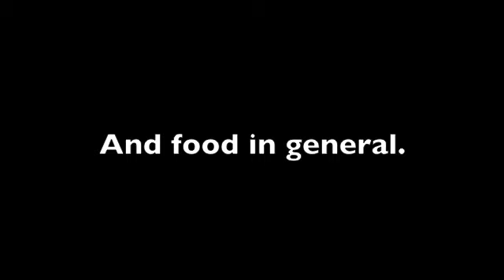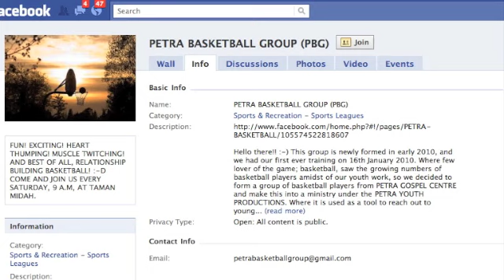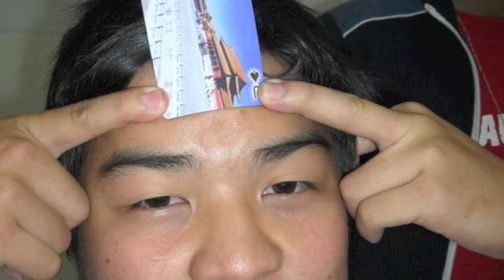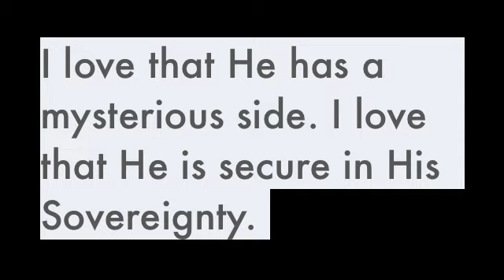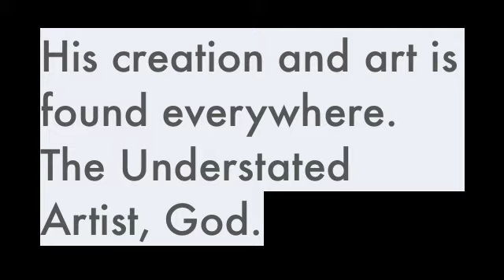Slideshow starring Soo Jen Ruw -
Jen Ruw...

Here's a dedication from Group Araunah, Petra Gospel Centre, myself and everyone else who has loved you and felt your love. God brought you to Him so suddenly that you've really got us rocked to the core with shock and regrets for all the things we could have said to you and all the things we DID say to you. But we know you're at the best place you can be now, and you've run the good race :).

You might not be here but the slideshow is definitely how we would remember you!

Thank you for who you were.

RIP.